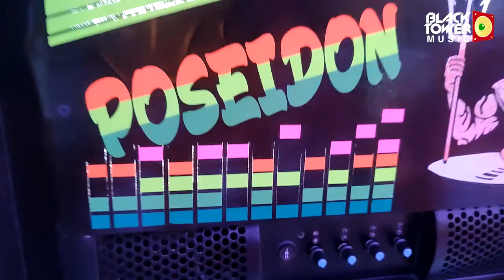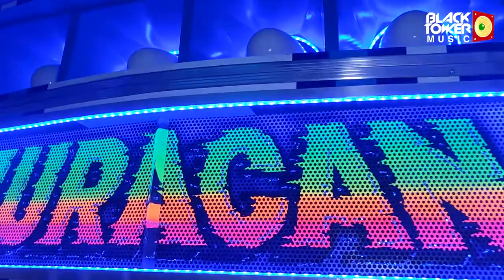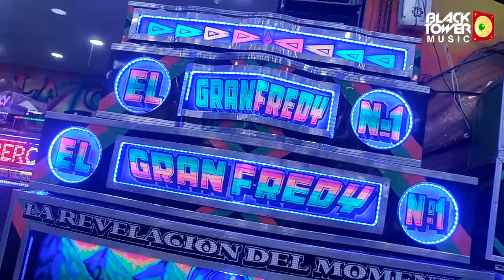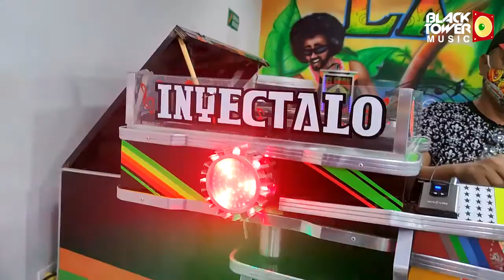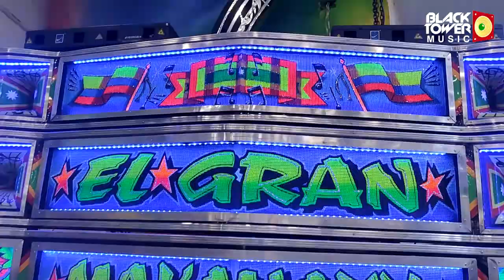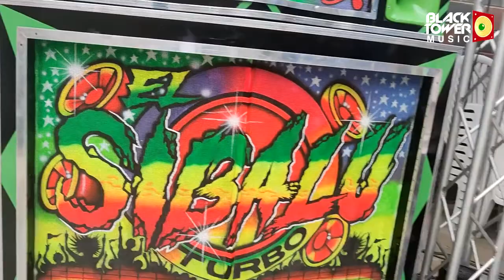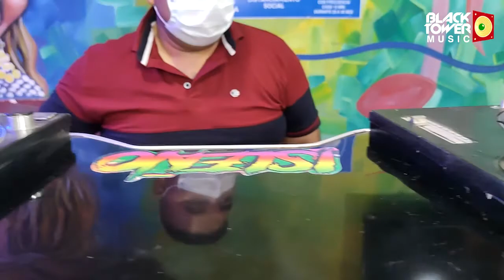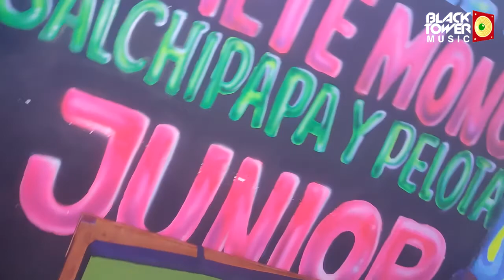MOSTRANDO LA VARIEDAD DE NUESTRA CULTURA PICOTERA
SIEMPRE MOSTRANDO LA VARIEDAD DE NUESTRA CULTURA PICOTERA Y SUS DIFERENTES ESTILOS.
Estuvimos en distintos lugares deleitándonos de cada ambiente que se vive en Barranquilla y su área metropolitana.